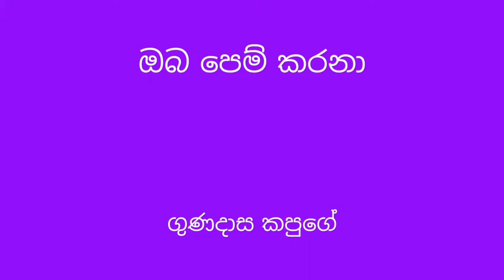Oba pem karana - Gunadasa kapuge